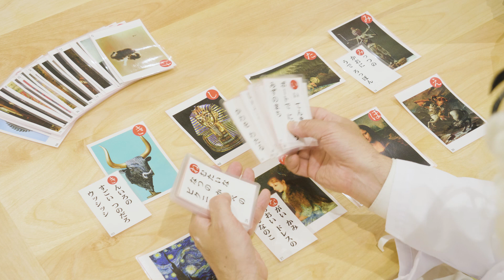アートかるたをつくろう！（ゴーキー編）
滋賀県立美術館
出演：アートはかせ、にゃあと
キャラクターデザイン：吉水美貴（滋賀県立美術館）
ぬいぐるみ制作：中島佳代（滋賀県立美術館）
©️ Shiga Museum of Art
撮影・編集：倉知朋之介